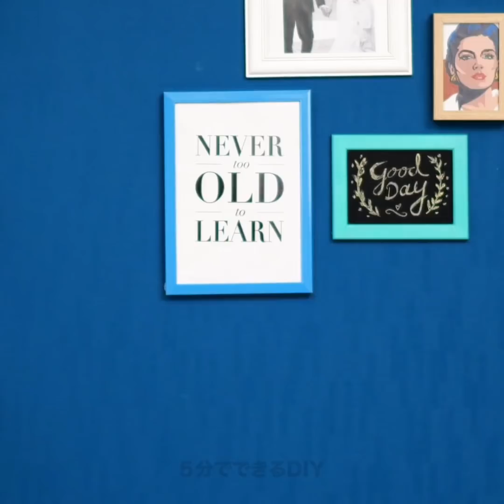ありきたりなスマホをグレードアップする28の方法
スマホをクリエイティブにグレードアップ

自分のスマホに飽きていませんか？ケースをしばらく変えていないからかも知れません。新しいスマホケースにするとかなり変わるってことを知ったら驚くと思いますよ。新品のスマホに見えるようになるかもしれません。もちろん、どのケースでもいいというわけではなく、あなたに合った完璧なケースにしなくてはなりません。今日は、すてきなスマホを手に入れるためのすばらしいアイディアをお教えします。自分だけのオリジナルのケースを作れますよ！

まずは、ストローをリサイクルしてとっても素敵なケースを作りましょう。その後はDIYの草木のケースです。食べるのが大好きな人には、フライドポテトのケースのアイディアがおすすめですよ。他にも便利なアイディアがあります。スマホケースの裏側にポケットを付けてお金を入れるんです。動画でやり方をお教えしますね。色が変わるすてきなケースの作り方もありますので、最後までご覧ください！きっと今までに見たことがないと思いますよ。

タイムスタンプ:

1:17　カラフルなストローのスマホケース
3ː26　草木のスマホケース
7:15　フライドポテトのスマホケース
9:47　お金を入れられるスマホケース
12ː01　色が変わる黄色いケース